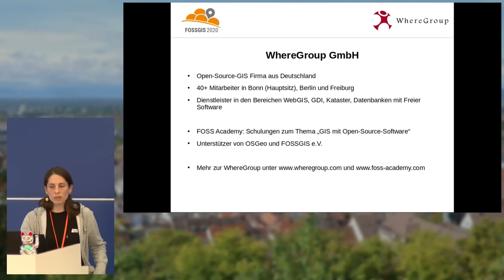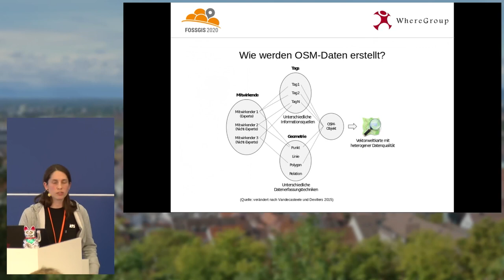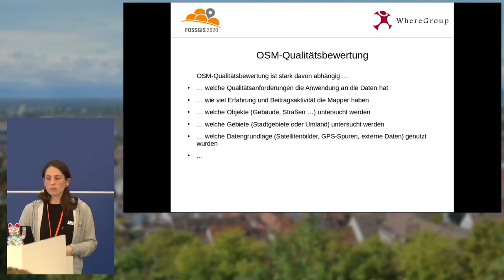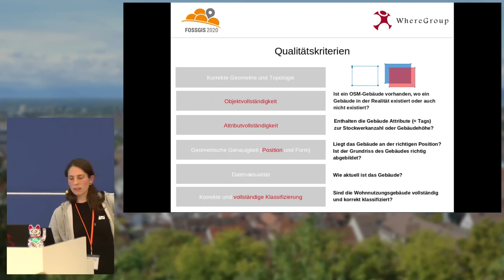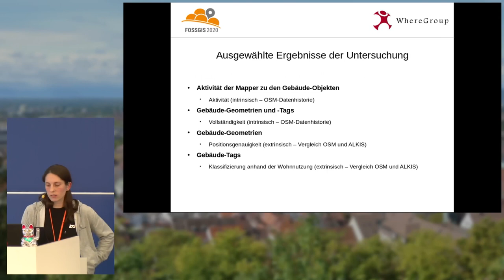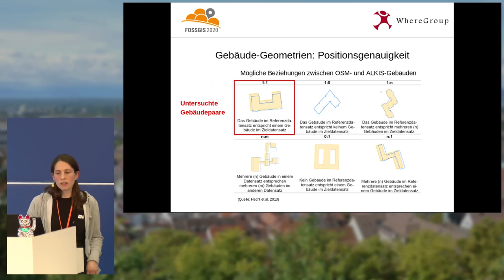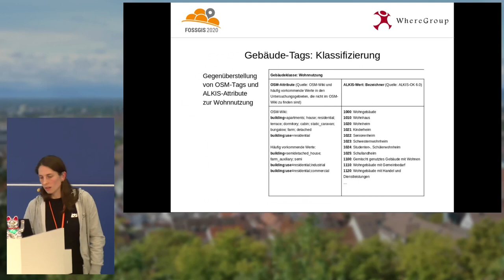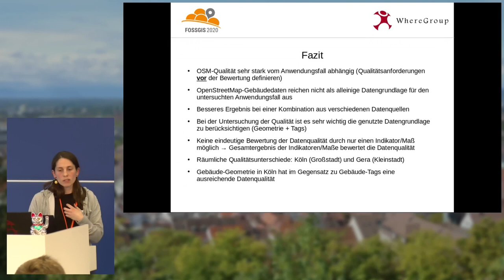2020 - Qualitätsbewertung von OpenStreetMap-Gebäudedaten – Am Beispiel der Stadtgebiete Köln und Ger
Der Vortrag geht vor allem auf die Entstehung der heterogenen Datenqualität in OpenStreetMap und die Umsetzung der intrinsischen und extrinsischen Qualitätsbewertungsmethode ein. Die Methoden bewerten die OSM-Datenqualität basierend auf der OSM-Datenhistorie (intrinsisch) und im Vergleich zu amtlichen ALKIS-Gebäudedatensätzen (extrinsisch).

Das Volunteered Geographic Information-Projekt OpenStreetMap (OSM) stellt aktuelle, global und frei zur Verfügung stehende Geodatensätze bereit. Diese Datensätze werden für verschiedene Anwendungen verwendet und sind eine alternative Datenquelle zu amtlichen Daten oder Fernerkundungsdaten (wie Satellitenbilder). Ein großer Nachteil der OSM-Daten besteht in der heterogenen Datenqualität. Beispielsweise ist die Validität der OSM-Gebäudedaten für eine Verwendung in einer Expositionsabschätzung bei einem Hochwasser (= Abschätzung betroffener Gebäude und Personen) fragwürdig. Für diese Daten existiert keine stabile und standardisierte Qualitätsbewertungsmethode. Daher bedarf es eigener Qualitätsbewertungsmethoden.

Im Rahmen einer Masterarbeit wurde eine intrinsische und extrinsische Qualitätsbewertungsmethode für OSM-Gebäudedaten unter Verwendung in einer Expositionsabschätzung entwickelt und umgesetzt.  Zur Bewertung dienen intrinsische Indikatoren und extrinsische Maße, die für bestimmte Qualitätskriterien (Vollständigkeit, geometrische Genauigkeit ...) und die Beitragsaktivität erarbeitet und umgesetzt wurden. Hierzu kamen für die intrinsischen Indikatoren die OpenStreetMapHistoryDatabase (OSHDB)-API des Heidelberg Institute for Geoinformation Technology (HeiGIT) und für die extrinsischen Maße zur Aufbereitung/Import der Daten (osmosis, osm2pgsql und norGIS-ALKIS) sowie eine PostgreSQL/PostGIS-Datenbank zum Einsatz. Die Bewertungen der Gebäude-Daten erfolgte im Bereich der Überschwemmungsflächen für die Stadtgebiete Köln und Gera.

Leoni Möske